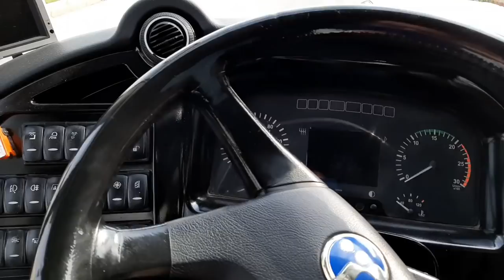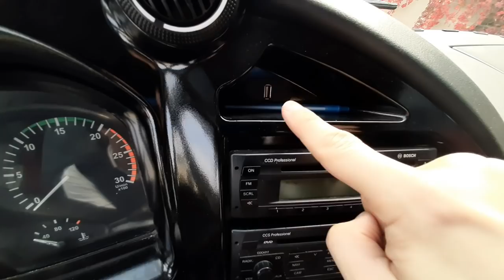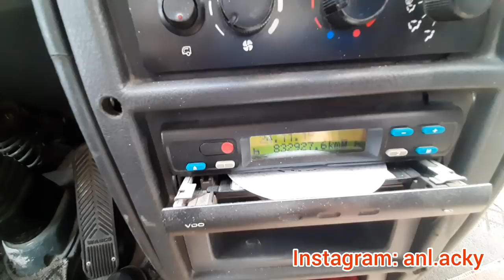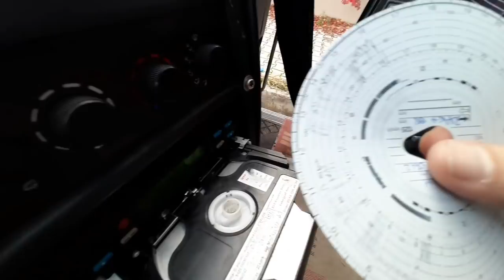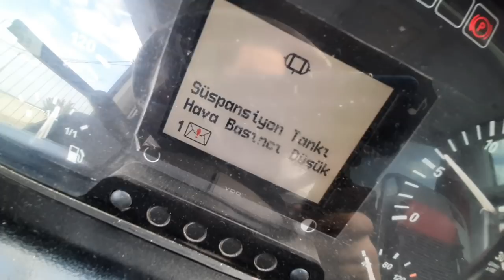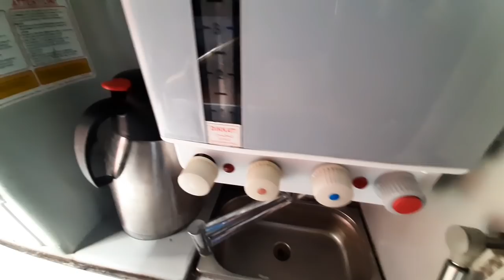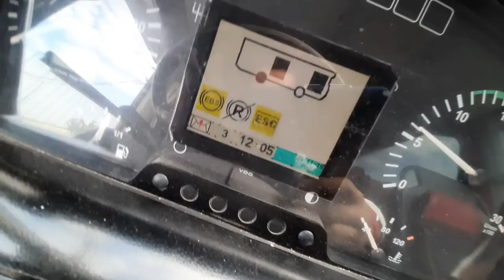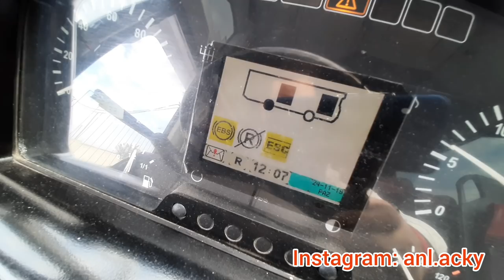TEMSA SAFİR NASIL BİR OTOBÜS ? OTOMATİK VİTES OTOBÜS (YOUTUBE BUS VLOG)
Bu youtube bus vlog da Temsa Safir Yolcu otobüsünü sizler için tanıttım.yolcu otobüsü ve temsa safir ile alakalı bütün detaylar bu vlog içerisinde.Yakın zamanda youtube premium ile daha kaliteli bus vlog lar gelecek.ayrıca benim videolarımı izin almak şartı ile youtube video indirici veya youtube video indir şeklinde aratarak indirebilirsiniz.mitsubishi temsa
videlarım son hız devam edecek..

İLGİLİNİZİ ÇEKEBİLİR:

1 MİYONDAN FAZLA İZLENEN BONUS VİDEO'M